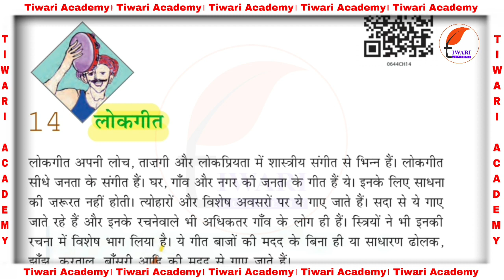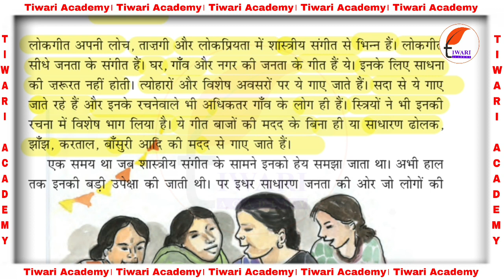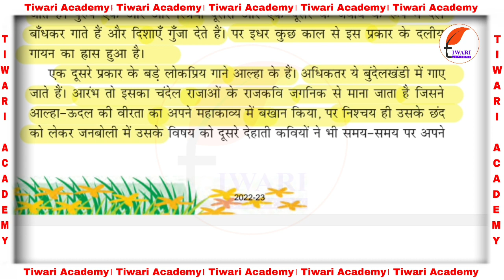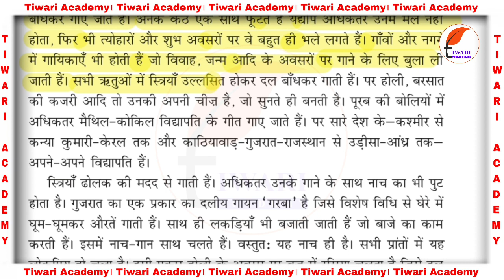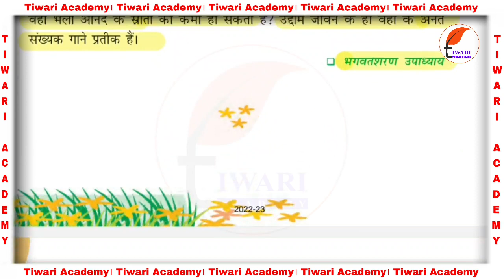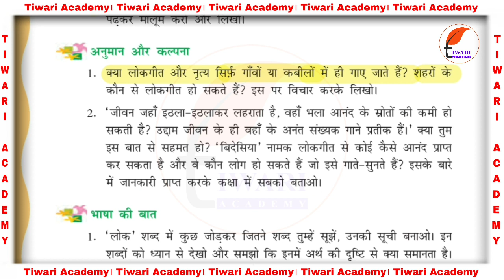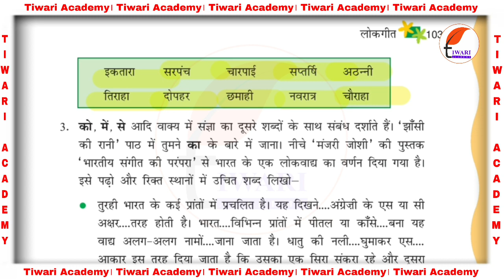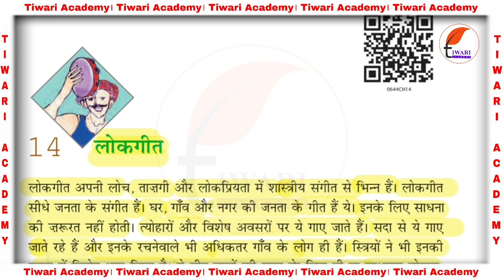Class 6 Hindi Vasant Chapter 12 कक्षा 6 हिंदी वसंत अध्याय 14 लोकगीत का अध्ययन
कक्षा 6 हिंदी वसंत अध्याय 12 लोकगीत का अध्ययन. इस पाठ से संबंधित अन्य पठन सामग्री के लिए नीचे दिए गए वेबसाइट लिंक पर जाएँ.